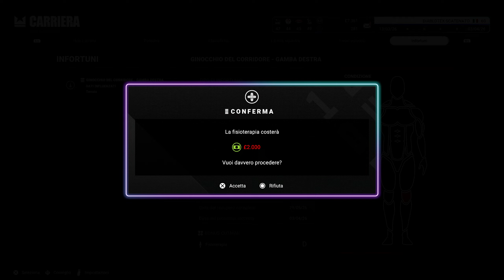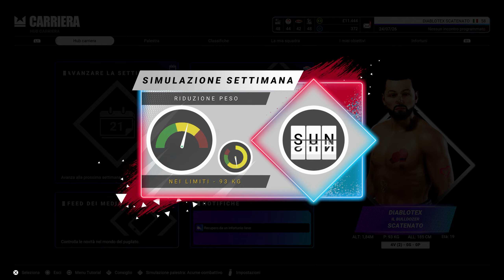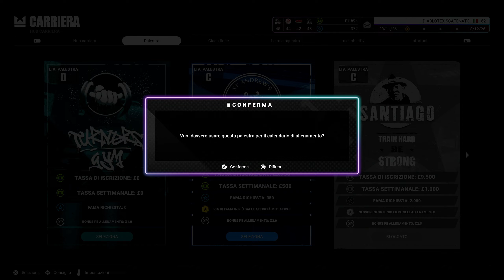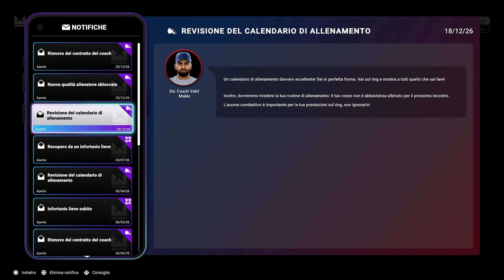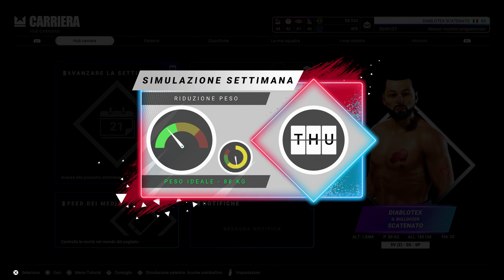Undisputed Modalità Carriera Gameplay ITA Episodio 4 [PS5]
Nuova Collaborazione, Ringrazio Plaion Italia per avermi  inviato un codice di: Undisputed in versione PS5, mi raccomando ragazzi massimo supporto 😁

TAG XBOXLIVE:DIABLOTEX